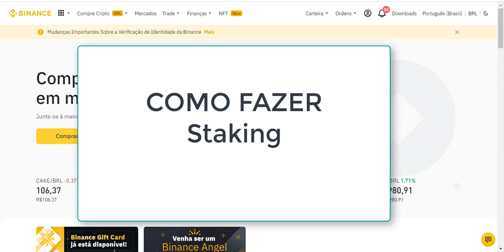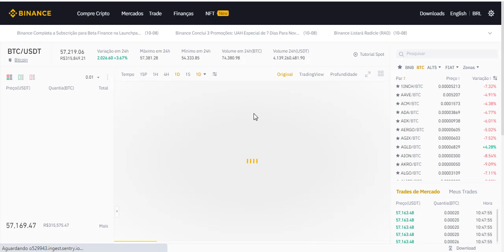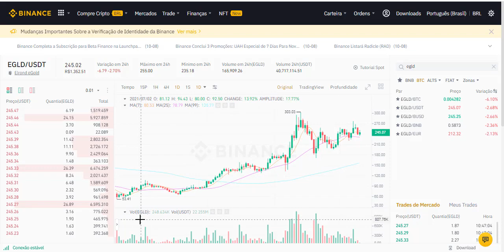COMO E ONDE COMPRAR ELROND EGLD 2021 binance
TUTORIAL COMO COMPRAR ELROND (EGLD) CRIPTOMOEDA PROMISSORA QUE PODE EXPLODIR!

Ei! Gerenciar suas criptos seria muito mais fácil se você tivesse a wallet Maiar. instala a sua carteira e receba recompensa de $10 na carteira Maiar ao comprar eGold com meu link

Etapa 3: Converta BRL/USDT

Etapa 4: compre EGLD/USDT